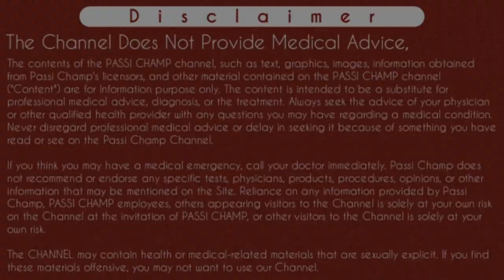मिफेजेस्ट किट खाने पर क्या होता हैं | mifegest kit khane se kya hota hai | what happens after taking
मिफेजेस्ट किट खाने पर क्या होता हैं | mifegest kit khane se kya hota hai | what happens after taking mifegest kit in hindi

Iss video main maine mifegest kit khane ke baad kya hota hai matlab jab koi female mifegest kit ko leti hai toh mifegest kit ki pehli or last 4 tablets lene par , usko khane par kya kya hoga. Jyada jankari ke liye video ko pura dekhe ..
Thanks.. mifegestkitbleeding mifegestkituse mifegestkitusevideobydoctor #mifegestkitkhanekekitnedinbaadbleedinghotih

Sawalo ke jawab jo apko iss video main milege :-
Content Cover :-
Mifegest kit use video
mifegest kit kaise use kare
mifegest kit use video by doctor
mifegest kit khane ka tarika
mifegest kit,
mifegest kit use karne baad kya hota hai,
मिफेजेस्ट किट लेने के बाद क्या होगा,
मिफेजेस्ट किट उपयोग के बाद,
मिफेजेस्ट किट खाने के बाद,
मिफेजेस्ट किट इस्तेमाल के बाद क्या होता है,
Mifegest kit lene ke baad kya hota hai,
मिफेजेस्ट किट खाने के बाद क्या होता है,
मिफेजेस्ट किट यूज़ के बाद,
mifegest kit use karne se kya hoga,
mifegest kit use karne ke baad kya hoga,
mifegest kit khane ke baad kya hota hai
mifegest tablets,
What happen after use mifegest kit,
mifegest lene ke baad kya hoga,
mifegest kit khane ke baad kya karegi
मिफेजेस्ट,
मिफेजेस्ट किट,
mifegest,
mifegest kit,
mifegest kit tablets,

Cheers
Passi Champ